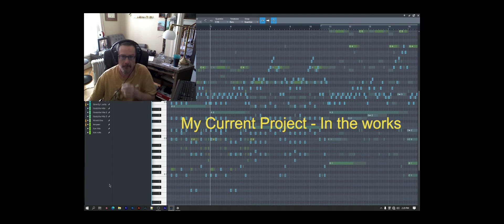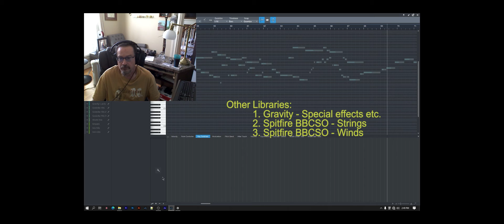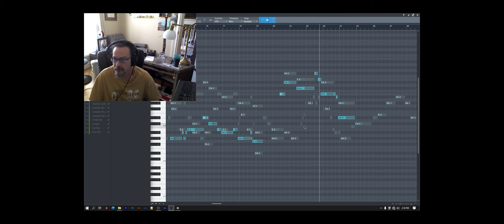Composition Preview - "Simple Ostinato" (name TBD)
Current in-work project